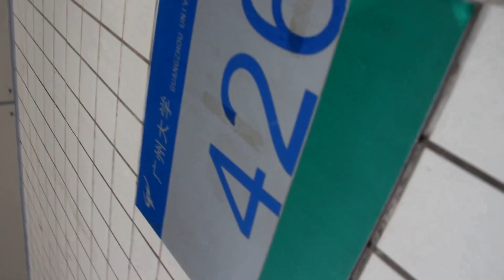2016 4 30 LOCKREACTION LOCKING +ALLSTYLE 2ON2 AUDITION 05